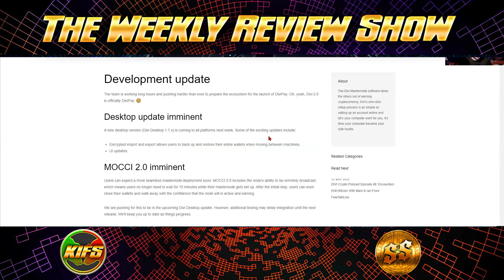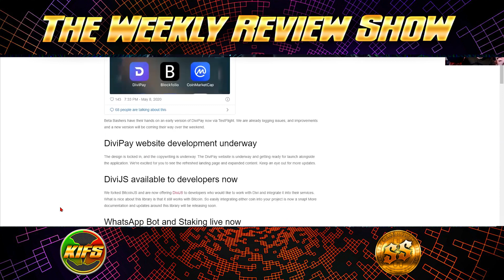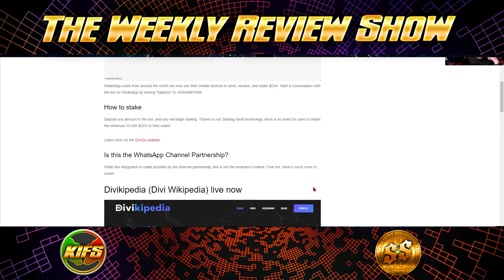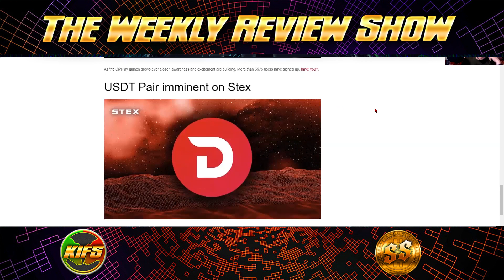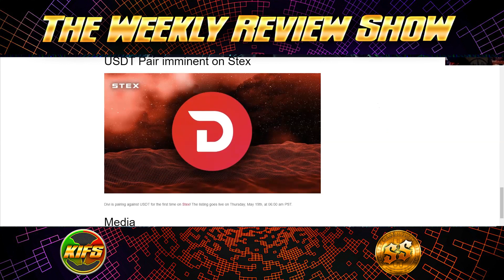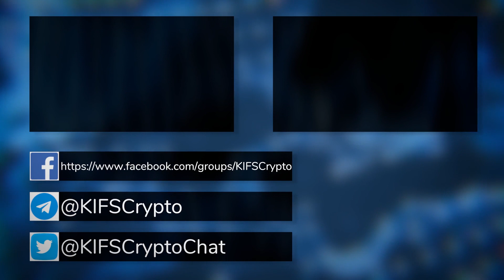Weekly Review - Huge Updates: The Divi Project, Crypto.com, Dragonchain Price & eXchangily!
What a week of updates!! The Divi Project's weekly update would fill most project's YEARLY updates. Incredible work once again from them!

Crypto.com MCO cards start shipping all over the EU and they have another incredible giveaway. This time, a Tesla M3!!!

We've been speaking about Dragonchain for several weeks now and the price has continued to skyrocket!

eXchangily continues to update their app and web browser.. The day of reckoning is coming closer and closer.

Plus it wouldn't be the weekly review without Satoshi Sean's rant.. This week its a rant for the ages!!!

Your Support is greatly appreciated: ETH 0x0271B94707F0bA5a5b59cD99cDD6BC7525B682a0

Amazon Wish list. Channel Upgrades

What is eXchangily:
eXchangily is a new decentralized exchange model built on the prominent Fast Access Blockchain. It carries the best of a centralized exchange, namely the speed and ease of use, with all the security benefits of a decentralized exchange.

Users retain control over their funds, their private keys, and their transaction information is transparent and secure. Individuals can trade, and enterprises can transact on eXchangily with ERC20 tokens and other cryptocurrencies. It is a fully democratic and autonomous platform.

What is The Divi Project:
Taken from the  official website "Everything we do has one goal in mind: to make popular cryptocurrencies easier to use so that both people and businesses will adopt them in mass. Cryptos have the power to revolutionize the way we use money, and within several years will be part of the daily life of billions of ordinary people for day-to-day transactions. This can’t happen the way they are now: slow, expensive fees, impossible to understand, and easy to make a mistake and lose money. Divi’s user-friendly Smart Wallet™ and blockchain make transactions faster, less expensive, easier, safe to use, and with a special focus on eliminating user error. The Divi network is powered by MOCCI™, our revolutionary one-click masternode installer. It’s the first to allow anyone, without technical knowledge, to easily join our masternode network and earn crypto from a home computer or with their phone."

Bitcoin is the first ever cryptocurrency created using blockchain technology. The concept of Bitcoin was originally proposed by Satoshi Nakamoto in 2009 as a decentralized peer-to-peer digital currency based on the SHA-256 protocol.

Bitcoin is a unique form of digital currency - it is fully open sourced without any central authority where anyone can take part. Bitcoin allows for fast and anonymous transactions with low transaction fees. Since the absolute supply of BTC has a fixed issuance of 21 million Bitcoins by the year 2140, it may theoretically increase in value over time.